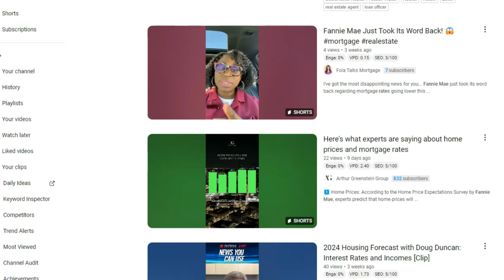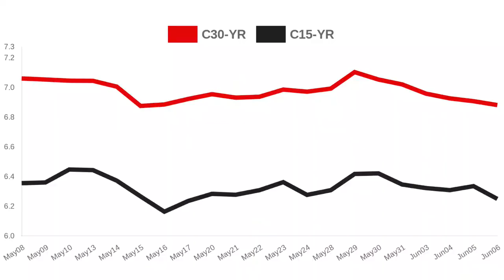When Will Interest Rates DROP? | Live In The South Bay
Lower Interest Rates? We keep hearing it... but when? It's RateWatch 2024 June 9th Edition.
Wow what a roller coaster.

Last month EVERYONE changed their forecasts.

In the last couple of weeks they've been in the low 7's to the high 6%'s just bouncing up and down to toy with your emotions.

 What's next?

Recently Fannie Mae and Mortgage Bankers Association- MBA have come out and said that they believe rates will come down some more by years end.  Interesting... because LAST MONTH they said they wouldn't come down much this year.

What will that look like and when? Who knows?

I don't see any real changes coming until after the election though.

It's all in the video... why are you reading this? You could've watched the video by now..

Cheers!

Daryl Palmer
Real Real Estatetist
RE#1986622

EQUIPMENT & APPS I USE:
Keyword Research & Channel Help:

Video Gear:
iPhone 14